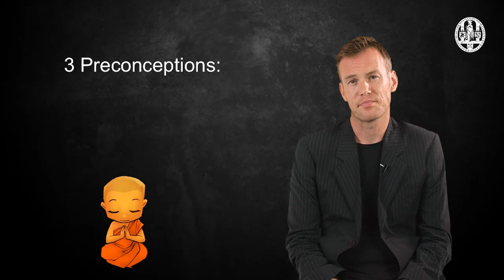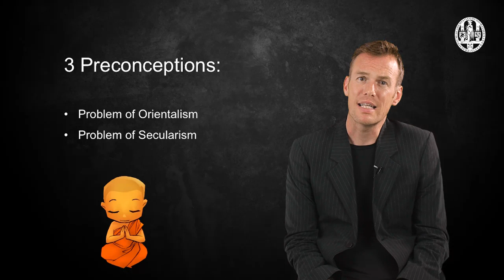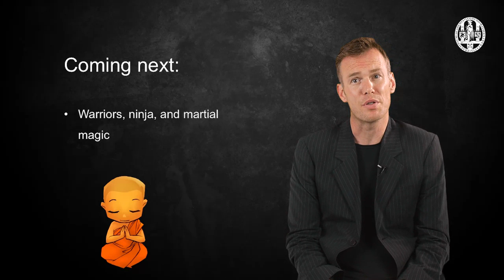Enlightenment - De-Mystifying Mindfulness by Universiteit Leiden #3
About this course:
Interest in meditation, mindfulness, and contemplation has grown exponentially in recent years.  Rather than being seen as mystical practices from ancient Buddhism or esoteric philosophy, they are increasingly seen as technologies rooted in evidence from psychology and neuroscience. But, what actually is mindfulness?  Is it really good for you?  Can anyone learn it?  How can you recognize charlatans? Would you want to live in a mindful society, and would it smell like sandalwood?  What does it feel like to be mindful?  Are you mindful already, and how would you know?

Evolving from the popular Honours Academy course at Leiden University, this innovative course combines conventional scholarly inquiry from multiple disciplines (ranging from psychology, through philosophy, to politics) with experiential learning (including specially designed ‘meditation labs,’ in which you’ll get chance to practice and analyze mindfulness on yourself).  In the end, the course aims to provide a responsible, comprehensive, and inclusive education about (and in) mindfulness as a contemporary phenomenon.